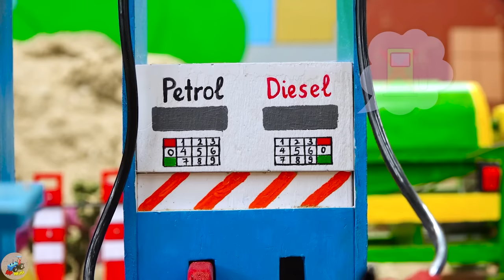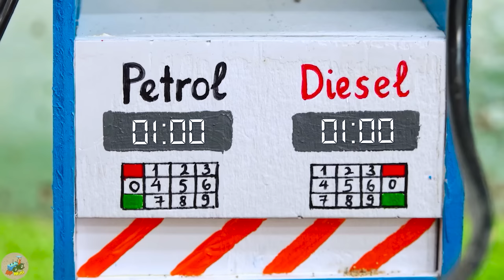Top diy tractor making mini Oil Pipeline Transporting Gasoline | diy mini Petrol Tank Truck | HPMini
Top diy tractor making mini Oil Pipeline Transporting Gasoline | diy mini Petrol Tank Truck | HP Mini.

00:00 Top diy tractor making mini Oil Pipeline Transporting Gasoline | diy mini Petrol Tank Truck
04:04 Top diy tractor making mini bulldozer repair railways | agricultural product packing machine
08:06 Top diy tractor making mini Delicious Ice Cream Store | DIY mini Fruits Ice Cream Machine
13:15 Top diy tractor making mini off-road tires for plowing machine | diy mini Bean Roots Farm
17:35 Top diy tractor making mini train transporting gasoline | diy mini Traffic Lights & Barie.

mini tractor
science project
santroyce
school science project water pump
diy tractor
tanker
petrol pump
keepvilla
keepvilla tractor
keepvilla tractor video
keepvilla diy
mini creative
minicreative tractor
diy tractor